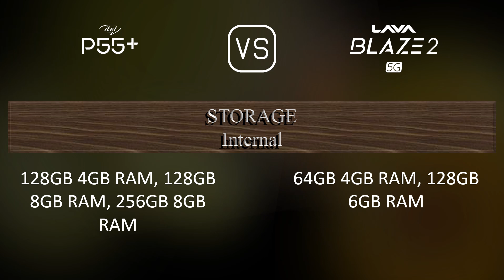itel P55+ vs. Lava Blaze 2 5G: A Comparison of Specifications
This video overviews the itel P55+ and the Lava Blaze 2 5G in a parallel comparison of specifications.

00:29 LAUNCH
00:37 NETWORK
00:40 BODY
00:51 DISPLAY
01:02 PLATFORM
01:16 STORAGE
01:27 MAIN CAMERA
01:41 SELFIE CAMERA
01:52 SOUND
02:02 CONNECTIVITY
02:27 BATTERY
02:45 MISC